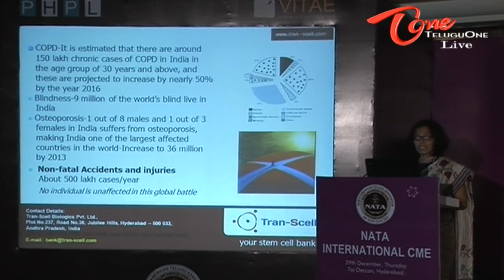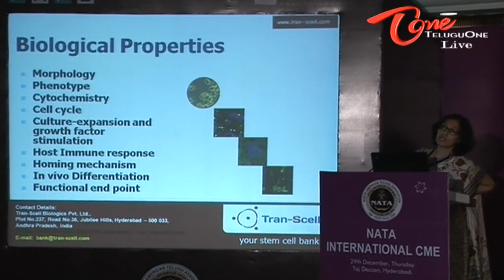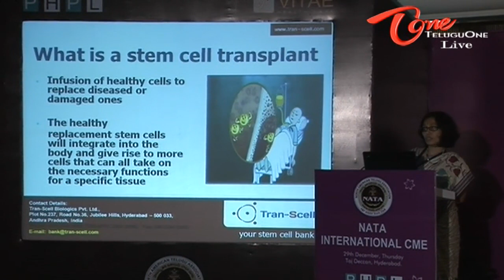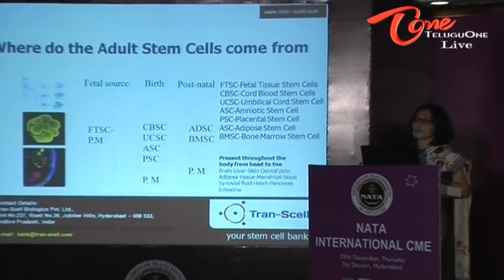Stem Cell Banking & Recent Advances in Therapeutic Applications by Dr Subhadra Dravida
Dr Subhadra Dravida speech at International CME, held on December 29, 2011, at Taj Deccan Hotel, Hyderabad